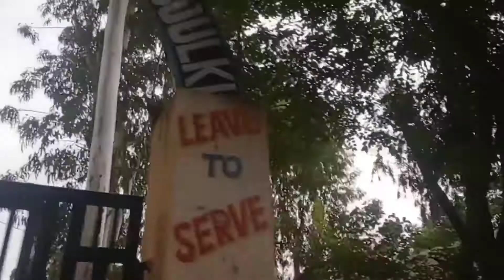short road view kalakote to sunderbani